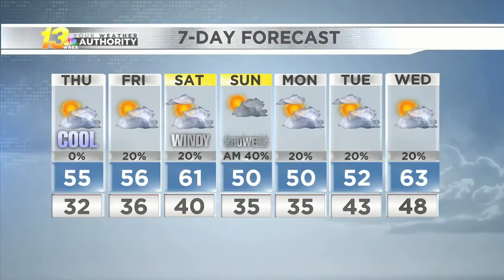Thursday Morning Forecast 10/15/2020